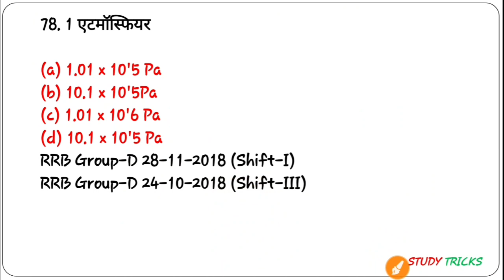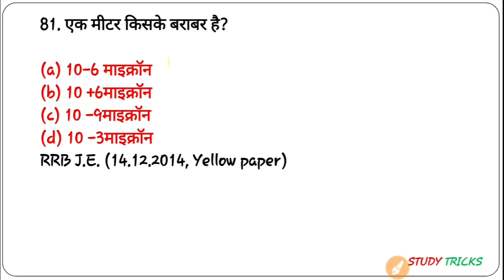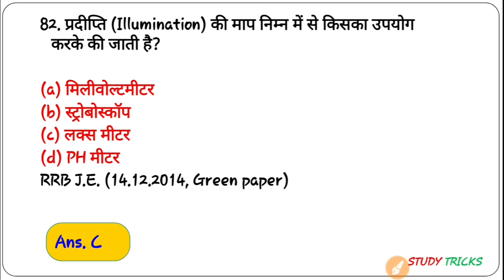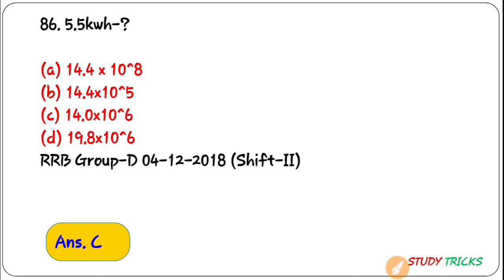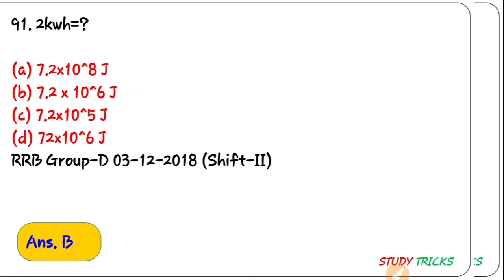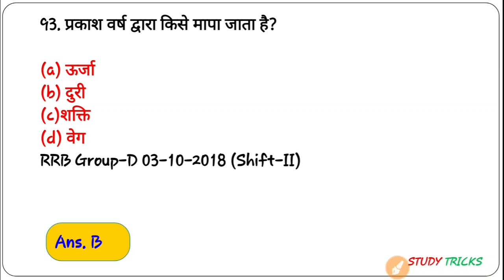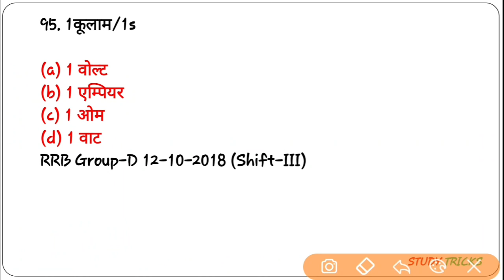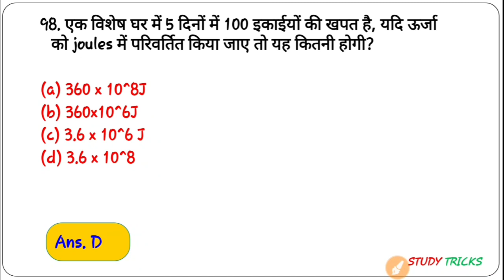Railway NTPC/GROUP-D General science questions | GS Youth book full solution | भौतिक विज्ञान प्रश्न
Friends is video mein humne General science important questions | Youth competition times book full solution | RRB NTPC ,GROUP D ko Discuss kiya hai jisse aap iski practice Karke Apne exam Mein help Le sakte hain.

Railway exam,
gk trick asian games,
general science for railway group d, general science for railway,
general science for railway ntpc, general science for railway group d wifistudy,
general science for railway exam, general science for railway group d in bengali,
general science for railway group d by vivek sir,
general science for railway in english, general science for railway group d exampur,
best book of general science for railway,
general science for ntpc railway wifistudy, general science syllabus for railway group d,
general science classes for railway group d